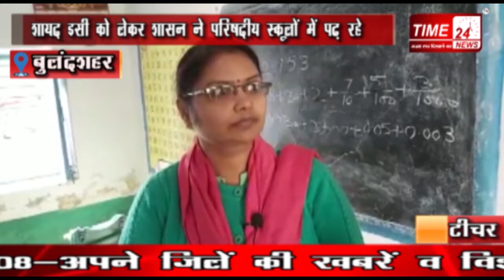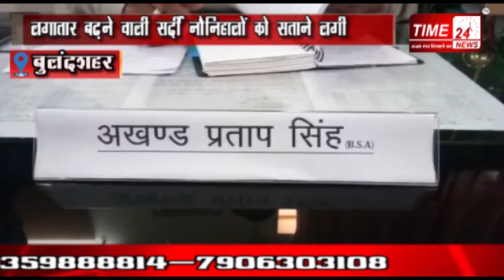BULANDSHAHR NEWS सिस्टम के स्वेटर का अभी तक इंतज़ार देख रही हैं नोनिहालों कि मासूम आंखें !